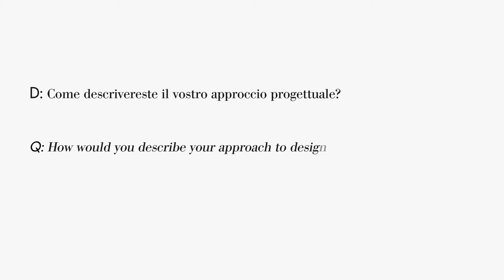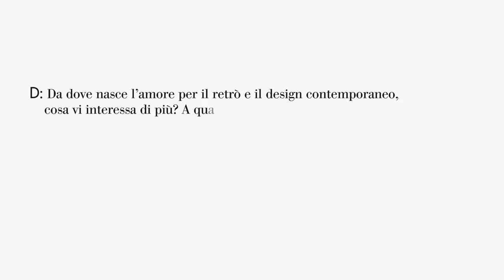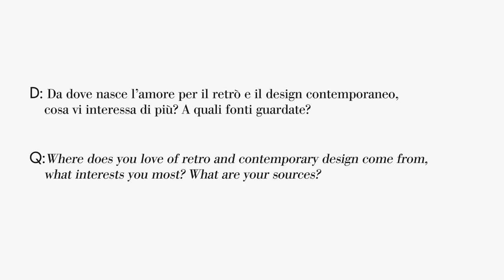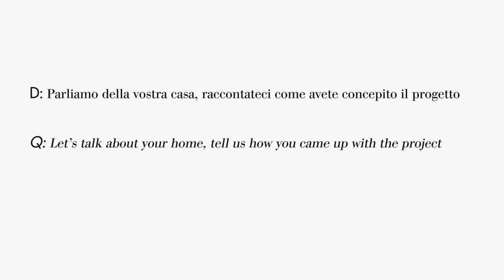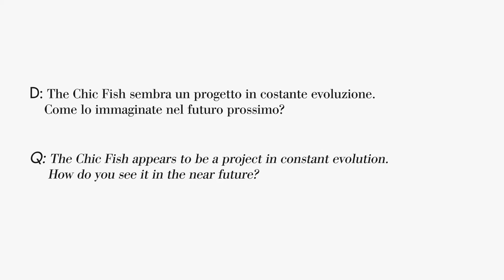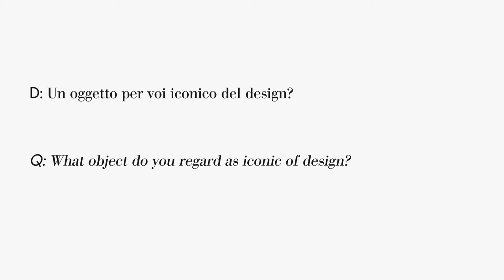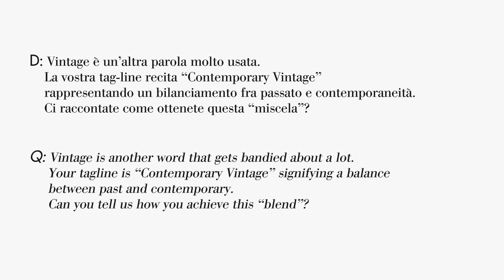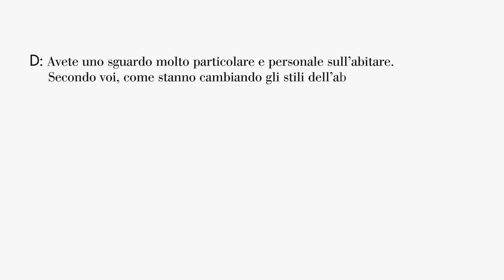Design Talks: The Chic Fish